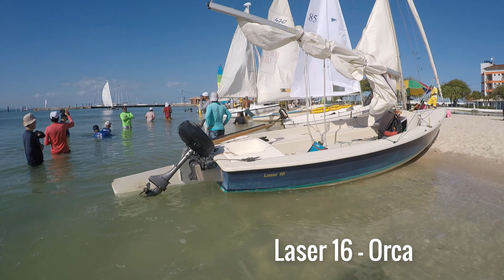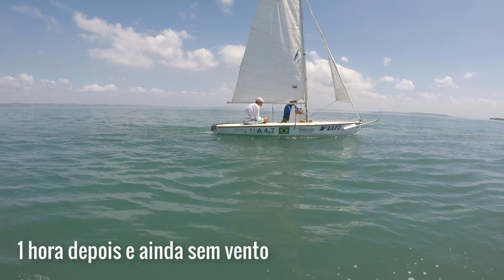O Retorno da REGATA de SALINAS da margarida 2023 PARTE 02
Espero que tenham gostado da minha aventura e se curtiram seu like é muito importante!

➤ Vídeo TODO DOMINGO às 6:00 am - Até a próxima aventura.